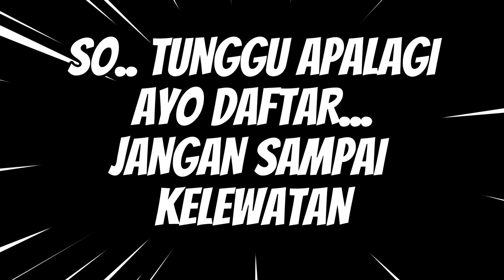Mission Trip GKY Kelapa Gading 22 - 24 Juni 2023